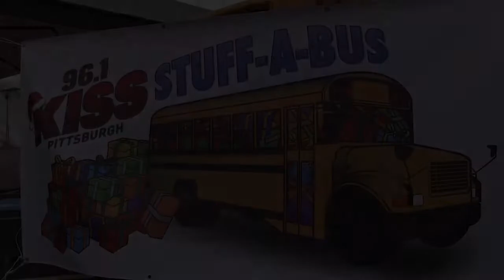Stuff A Bus 2013 with UPMC East and KISS-FM 96.1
In December 2013, UPMC East proudly supported the 96.1 KISS FM Stuff A Bus event. Approximately $3,000 worth of toys were donated. All of the toys were donated to the Salvation Army's Toys for Tots. Special thanks go to the following EMS providers for their help in transporting toys to this year's event: Eastern Area, Monroeville, Murrysville, Penn Hills, Plum, Woodland Hills.To learn more about UPMC East and its commitment to our community, visit us